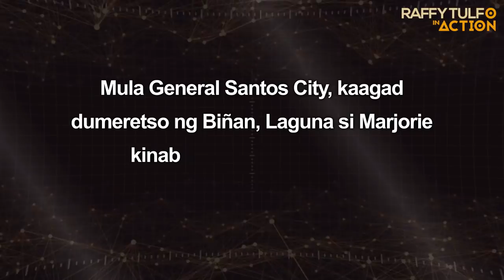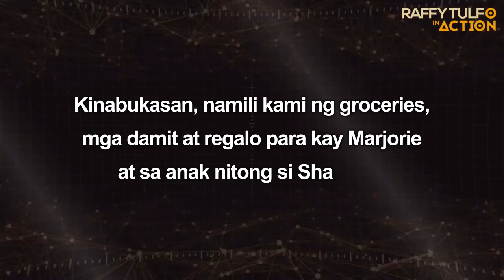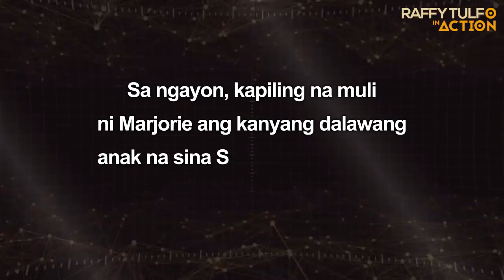ANAK NA GINAWANG ALILA, NA-RESCUE!